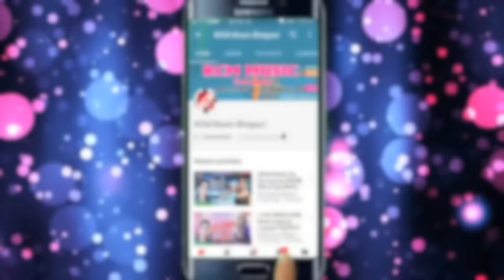अवधेश प्रेमी यादव का 2018 का सबसे बड़ा बेबफाई वीडियो || पंछी बनादा बिघना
Title: Panchi Banada Bo Bighna
Singer: Awdhesh Premi
Lable: RCM Music
Lyrics: Vicky Vishal
Video Director: Rakesh Kumar
DOP:  Birju Chaudhary, Bhim